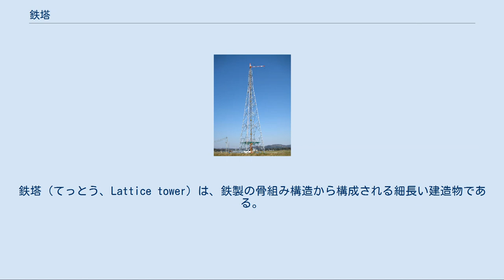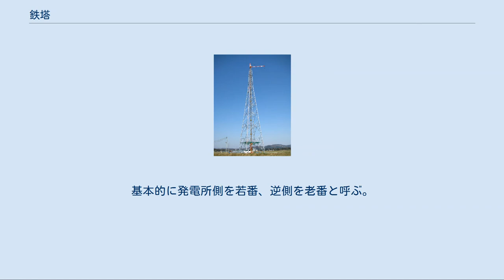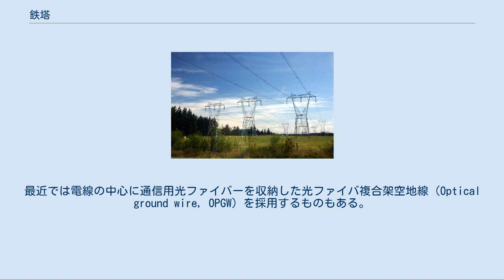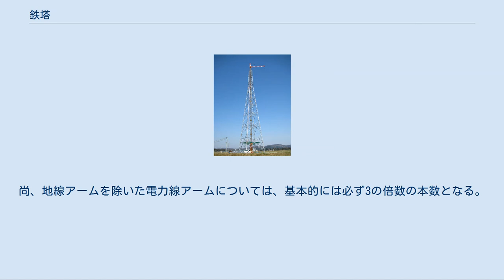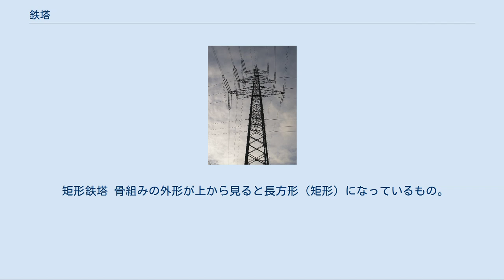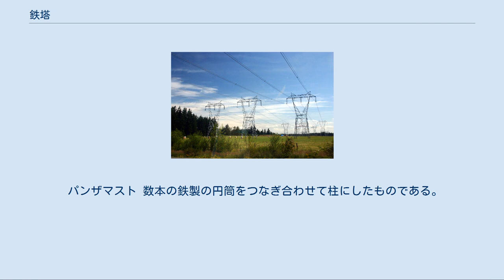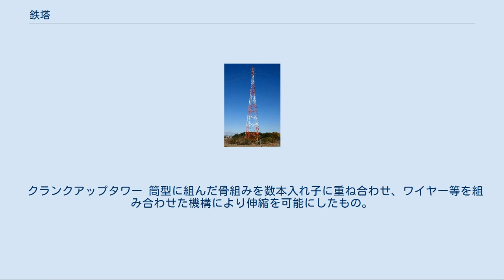鉄塔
鉄塔（てっとう、Lattice tower）は、鉄製の骨組み構造から構成される細長い建造物である。
特に送電鉄塔は基礎が各脚に設けられトラス構造が特徴であり、基礎が一体型の「鉄柱」とは区別される場合もある（本項では「鉄柱」に分類されるものについても記す）。
 一体型送電線やアンテナの支持（携帯電話などの基地局、放送局の送信所など）、気象の観測、灯台、消防の望楼などに用いられる。
放送用の大型の鉄塔はデザインにも配慮して作られ、場所によっては観光地となっている所もある。
 エレベータの設置に用いる四角柱型の鉄塔やアマチュア無線のアンテナなど、家庭に設置する目的の製品も存在する。
 等辺山形鋼（断面がV字型またはL字型の鋼材）または鋼管をボルトなどで接合した構造である。
材料の使用量が同じであれば、鋼管の方が高い強度が得られるとされる。
また、関西電力でのみ採用されている、内部にコンクリートを充填した鋼管で組まれた鉄塔（MC鉄塔）も存在する。
山形鋼・鋼管共に、基本的には溶融亜鉛めっきなどの防錆加工がされている。
 送電用鉄塔の場合、各路線の塔番については発電所側1基目をNo.1とし、順々に番号が振られていく。
基本的に発電所側を若番、逆側を老番と呼ぶ。
4本ある脚については、真上から若番側を下、老番側を上とした四角形で見た場合、右下から時計回りにA脚、B脚、C脚、D脚となる。
基本的にはA脚が昇塔脚となり、昇塔用ステップ（全脚に設置されていることもある）やセーフティーレール、セーフティーワイヤーが設置されている。
 地面に「基礎」と呼ばれる強固な鋼材、コンクリートなどを埋め込みその上部に鉄製の構造物を固定する。
大型のものは地上に露出している部分も鉄筋コンクリートなどで補強することがある。
また鉄の腐食を防ぐため、地上から必要な高さまでをコンクリートなどで包むこと（根巻きコンクリート）がされる場合がある。
 送電線の支持に用いる場合、最上部に架空地線と呼ばれる電線を設ける。
これは避雷針のように架空地線に落雷を誘導して送電線への直撃を防止するのが主な役割だが電磁誘導障害、電波障害を軽減する場合もある。
設置については、下部の電力線アームの横開き距離によってとんがり帽子型の天辺に1本か、地線アーム（逆三角形型の最上部アーム）での2本設置かが決まる。
最近では電線の中心に通信用光ファイバーを収納した光ファイバ複合架空地線（Optical ground wire, OPGW）を採用するものもある。
尚、地線アームを除いた電力線アームについては、基本的には必ず3の倍数の本数となる。
これは発電所からの送電が3相交流（1アーム1相）であるためである。
 航空法の規定により、昼間障害標識の役割を果たす紅白塗装や、赤色またはストロボ状灯火の航空障害灯などが付けられていることがある。
ただし、塗装については航空法の制定以前に建設されたものはこの限りではない。
 送電線の設置を目的とした鉄塔には次のような種類に分類できる。
 標準鉄塔 平坦で障害物の無い通常の場所に設置する鉄塔。
 特殊鉄塔 特殊な場所に設置する鉄塔。
長径間鉄塔、海峡越鉄塔または川越鉄塔、撚架鉄塔、分岐鉄塔、引回鉄塔などがある。
 懸垂鉄塔 送電線をがいしを通して垂直に吊り下げる形の鉄塔。
 耐張鉄塔 送電線ががいしを通して鉄塔の左右から引っ張られる形で接続されている鉄塔。
 直線鉄塔 隣接する鉄塔が直線状に並んでいるもの。
 角度鉄塔 送電線がその場所で折れ曲がって配置されているもの。
 引留鉄塔 変電所などで送電線の一方は懸垂、他方は引込み線となっているもの。
 保安鉄塔 安全を確保するために特別に設けられる鉄塔。
 四角鉄塔 骨組みの外形が四角錐の形状となっているもの。
最も広く使われている。
 矩形鉄塔 骨組みの外形が上から見ると長方形（矩形）になっているもの。
引っ張られる方向によって強度が違う。
耐張鉄塔に多く見られる。
 烏帽子型鉄塔 骨組みの上部が下部よりも広がっている形の鉄塔。
超高圧送電線、積雪の多い場所などに用いられる。
 門型鉄塔（ガントリー鉄塔） 骨組みが門型（四角形）に構成され、中空の構造を持つもの。
道路、鉄道、水路上などに送電線を設置する際に用いられる。
 環境調和型鉄塔（美化鉄柱） 周囲の景観に配慮して建設された鉄塔。
鋼管柱鉄塔と呼称されるものを含んで様々な鋼材が使用されており、美化鉄柱とも呼ばれる。
 自立式鉄塔 鉄塔の本体のみで自立する方式。
 支線式鉄塔 支線（ステ...